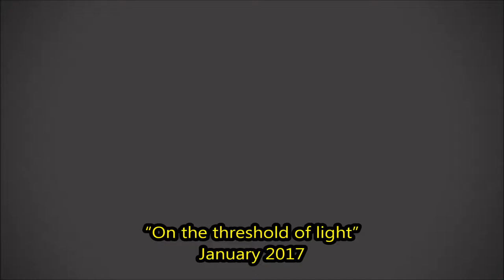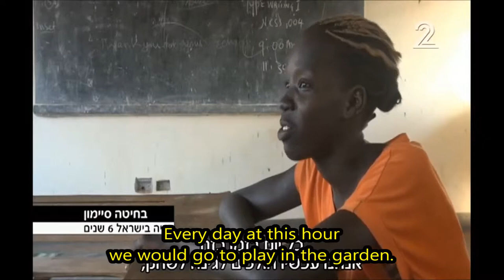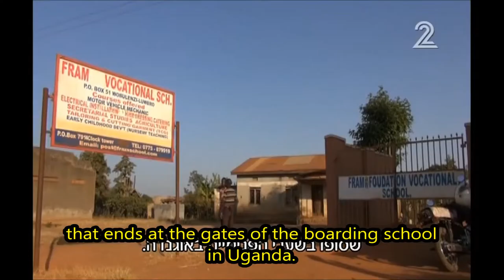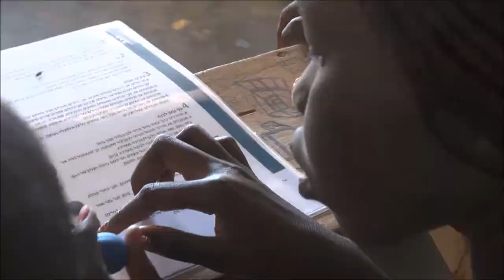On the edge of light - Hamahanot Holim in Uganda 2017 - Full movie